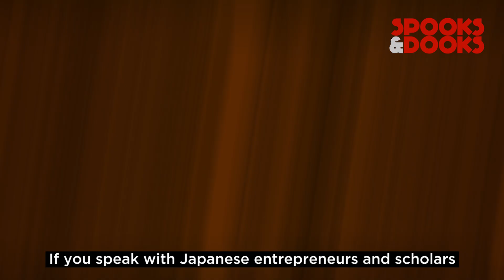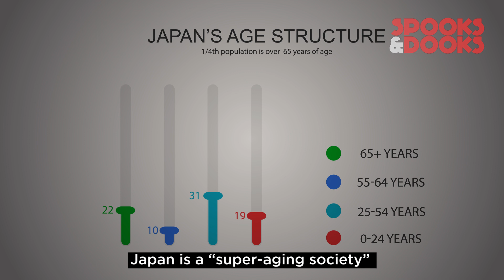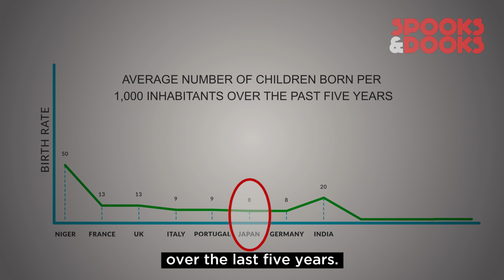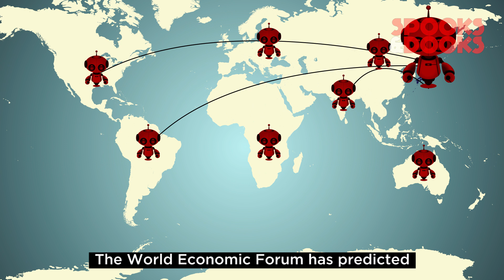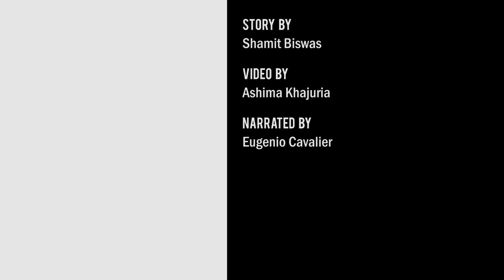Can Japan's Need for Robots harm other nations ?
This video explains why Robots are so integrated into Japanese day to day life - you even have a hotel in Japan run solely by robots but this love for automation may be leading the world towards  disaster; one that we may not be ready for yet. Can Japan really be blamed?

We at Spooksandooks illustrate stories from around the world, making it short, sweet and fun to watch.

And get to know us more on Instagram: @Spooksandooks